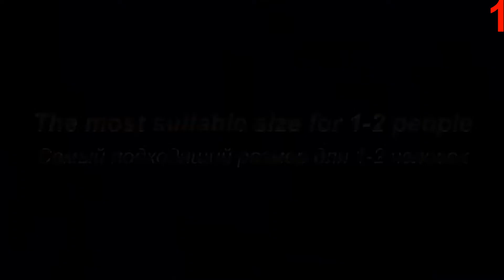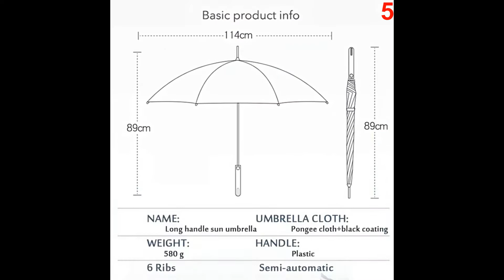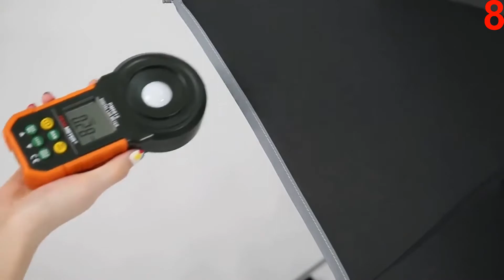Top 16 umbrellas with Alixpress